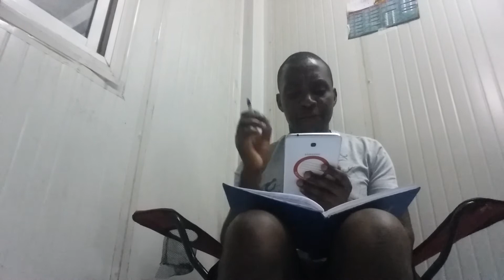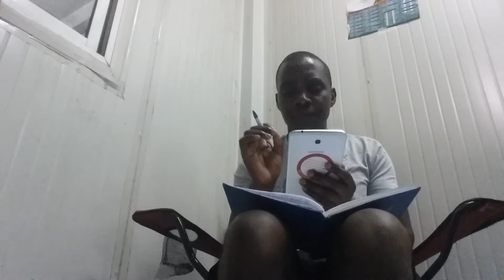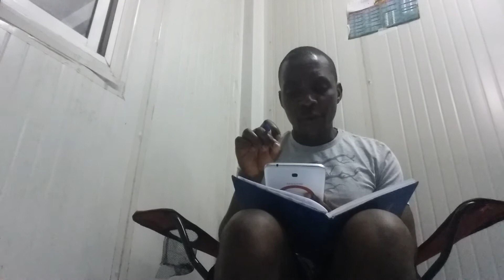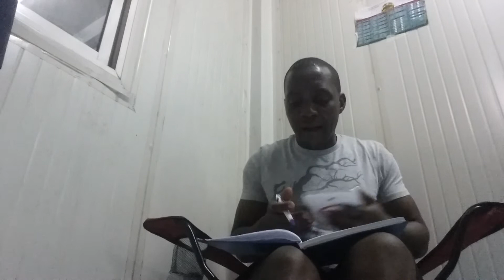Live a Righteousness Life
The Word of Life